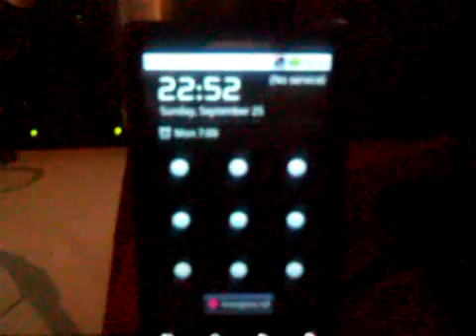My Motorola Triumph Boot Animation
My Motorola Triumph Boot Animation.  Got rid of the lame Virgin Mobile boot animation and sound LOL